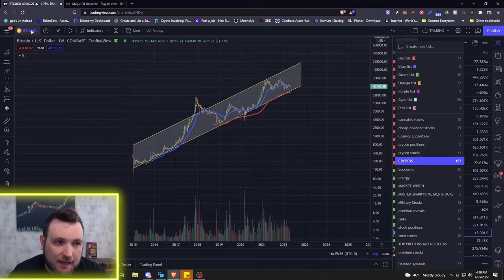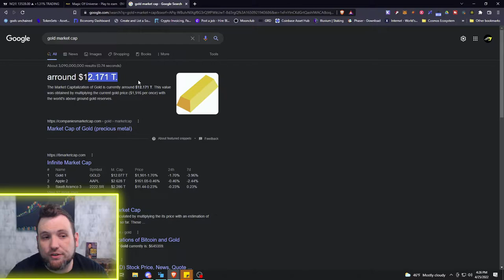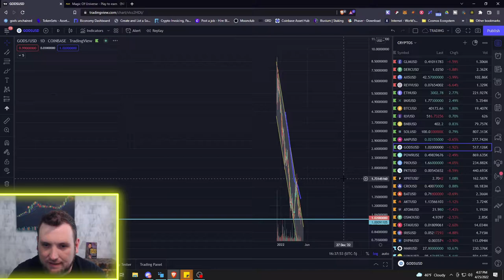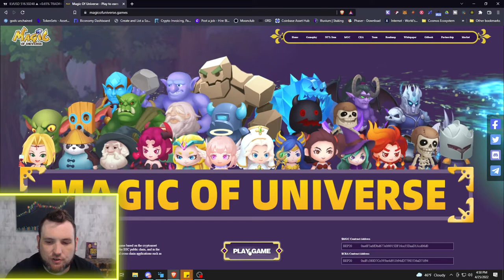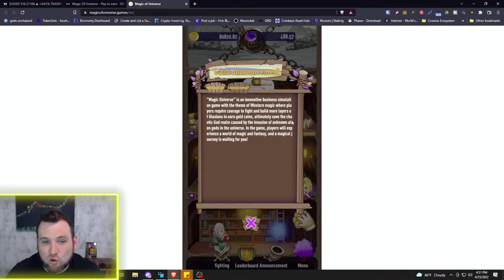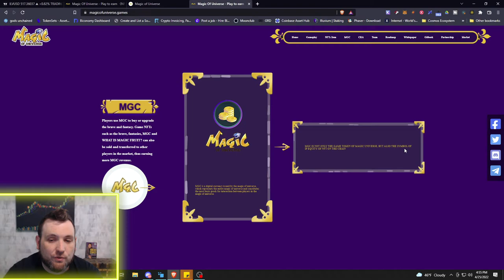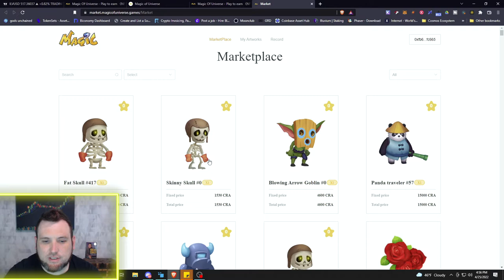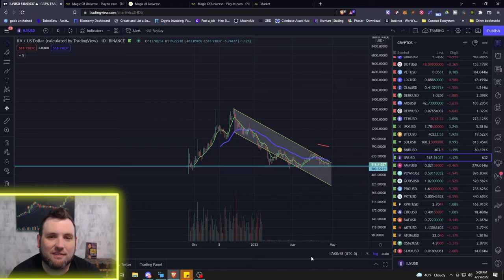CRYPTO UPDATE 04-25-22 (DOGECOIN POP, GODS TOKEN, IMX & FIRST LOOK AT MAGIC OF UNIVERSE P2E)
Check out MagicOfUniverse here!

Welcome to Framework Fortune Crypto!!! Join me live weekly for updates across the crypto market including technical analysis for play to earn Gods Unchained Token ($GODS), front runner of IBC - Cosmos (ATOM), meme coin turned legit altcoin project Shiba Inu (SHIB), and more!!! We also keep an eye on crypto market leaders Bitcoin (BTC) & Ethereum (ETH). If there are any altcoins you would like covered, come join the livestream and post the ticker symbol.

& Gain access to Framework Fortune Discord Community

FREE PASSIVE BITCOIN SELF MINING BROWSER
coinbase link - join for free bitcoin